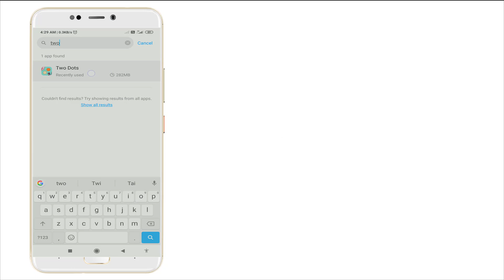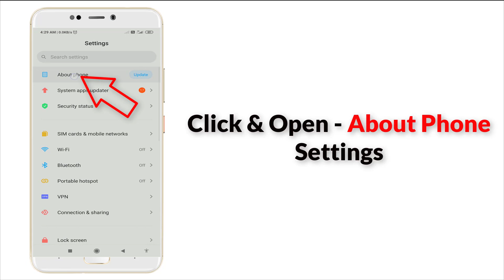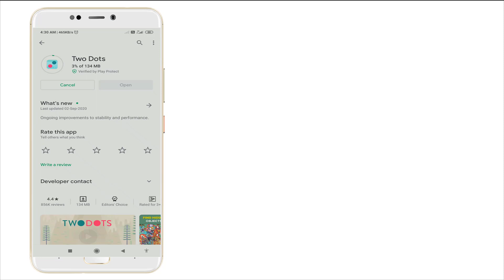How To Fix Two Dots App Keeps Stopping Error - Fix Two Dots App Not Open Problem Solved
Thank You Everyone So Much For Watch My Video On " How To Fix Two Dots App Keeps Stopping Error - Fix Two Dots App Not Open Problem Solved ". I Hope This Was Useful And You Learned Something Interesting.

Hope " How To Fix Two Dots App Keeps Stopping Error - Fix Two Dots App Not Open Problem Solved " useful content.